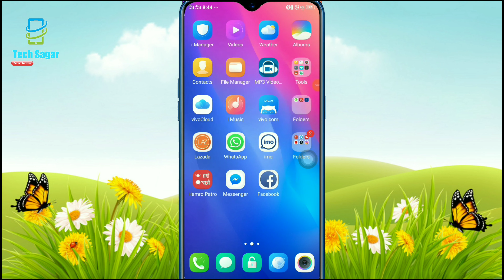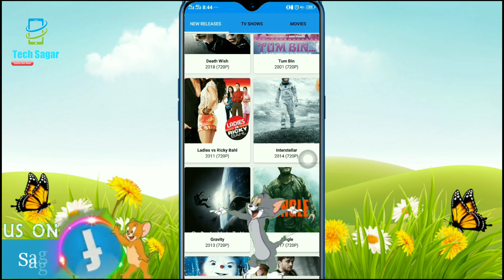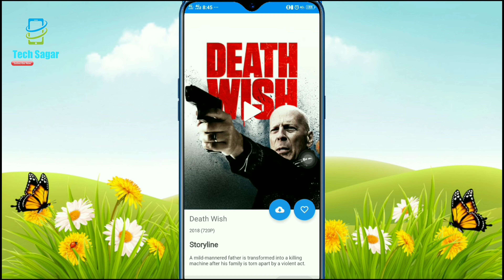free movie download app for android mobile 2018 || in nepali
Welcome To : tech sagar Official Nepali Technical Channel !!
Namaskar sathi haru ...

In this digital world, people prefer their smartphones to have entertainment on the go. There are several ways available for people to watch their favorite content online using their smartphones. Out of those many methods, Mega Shows :love: has received a lot of positive response from its users.

This application has the potential to stream your favorite movies and TV shows directory have almost everything which you want to stream online. The most remarkable thing about this app is that you don’t need to purchase any subscription or pay fees to watch movies and TV shows on Mega Shows. All the services offered by this app is free. This application can be considered as one of the best applications available for Android in the present time.

The Mega Shows app can come in handy when you are not able to watch your favorite shows on TV at home. In this situation, you may want to stream that content in the later time on your smartphone. And this is the time when Mega Shows comes as a savior. With this excellent application, there are many possibilities to watch TV shows without worrying about the time or the location you are currently in.

तपाईंको अनुप्रयोगको लागि  डाउनलोड गर्न तल लिंकमा क्लिक गर्नुहोस्।